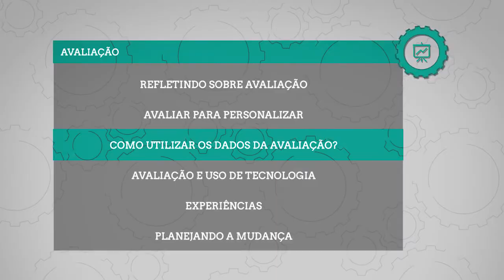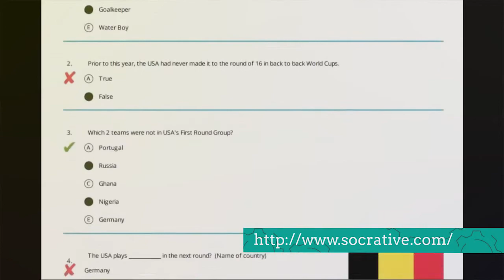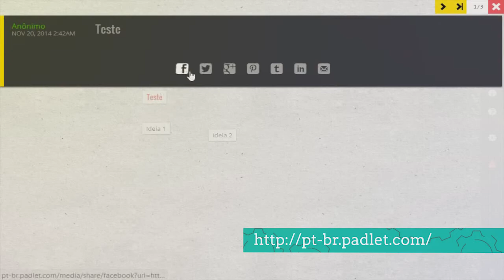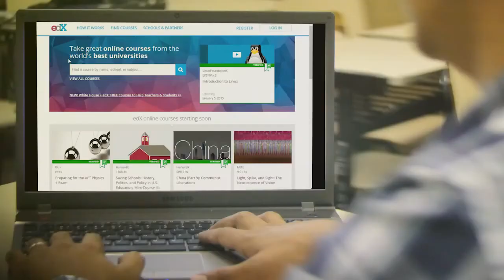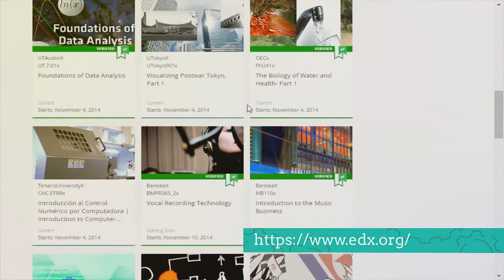Ensino Híbrido: Avaliação 4_5